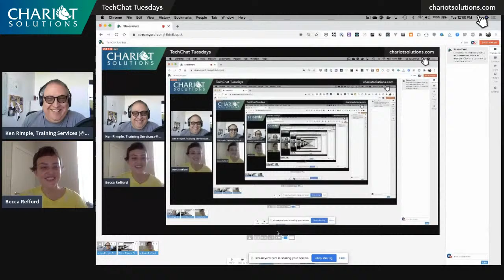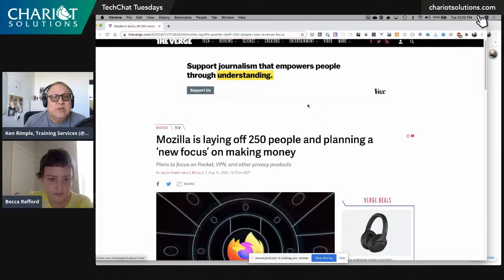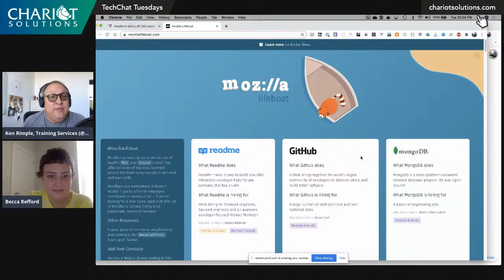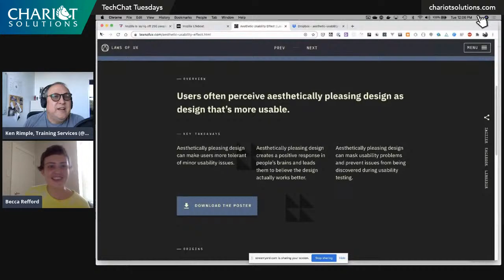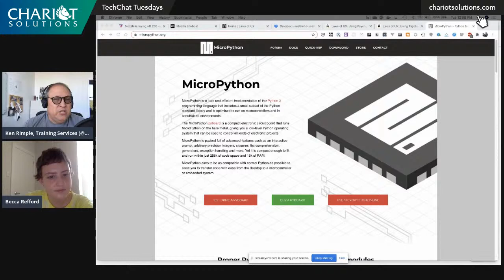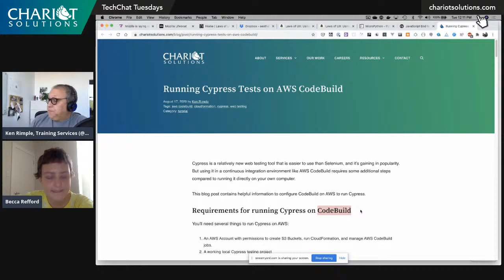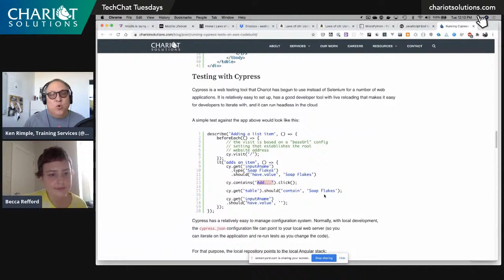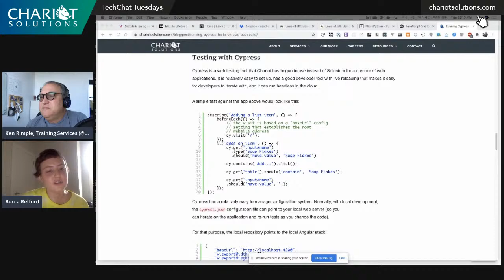TechChat Tuesdays #8: The Joy of Tech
Ken and Becca talk about big changes at Mozilla, the laws of UX, Python for microcontrollers, and the tech that brings them joy.

Show notes:

Mozilla lays off 1/4 of staff in big cutbacks that affect their Rust, WASM teams

In an awesome show of solidarity, Mozilla ex-staffers have created the Mozilla Lifeboat - a set of job posts that feature ex-Mozillans so people who were laid off have a point person to reach out

...Which led to the creation of the full-sized book by Jon Yablonski

Remember the news post from last month about someone who created a BASIC interpreter for Arduinos? Well, now we have Python for Microcontrollers, and a board (PyBoard) that runs it on bare metal

Ken posted a quick tutorial on our website about testing web applications on AWS using Cypress

We also have three other AWS posts by Keith Gregory and Matt Gilbride, which we’ll cover completely next week with a show devoted to theirs. Join us next Tuesday at noon!

Tech is tumultuous right now, with execs in courtrooms, and data and privacy concerns galore. But what tech brings you joy?

Becca and Ken, both: Spotify!
Ken: Electric cars, and his Chevy Bolt - zero $ for charging so far in 3 years and runs like a sherman tank
Becca & Ken, both: 35mm film. It's like Christmas morning getting a roll developed. And, that grain... Becca's film is over at beccarefford.com (for a web designer, her personal site sure needs a little help)
Ken: Apple Watch - fitness / exercise feature, gamification is actually fun
Line 6 Pod Go - my all-in-one stombox machine for guitar, audio interface, output

What We're Listening To:
Twenty Thousand Hertz - a podcast that breaks down the most ubiquitous sounds in our culture (Netflix's TA-DUM, THX deep note, etc)

In the same vein, Rick Beato's YouTube series "What Makes This Song Great?" where Rick breaks down popular songs piece by piece to explain why they're so impressive

Dead Eyes, produced by HeadGum - "it's like Serial, but about something really insignificant". A short and hilarious podcast series of one man's fixation about getting fired from an acting gig by Tom Hanks, and his quest for answers and resolution